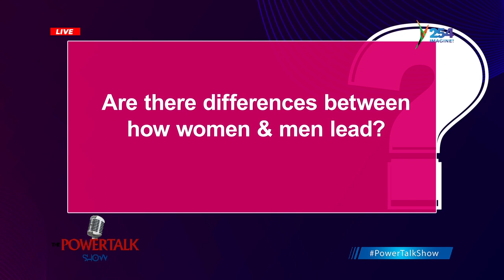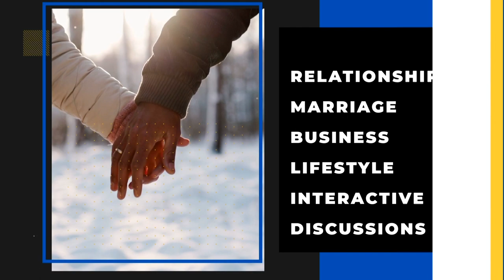PowerTalkShow || Women & Leadership | What's the best way to end chauvinism?